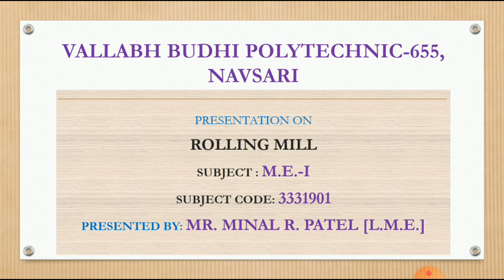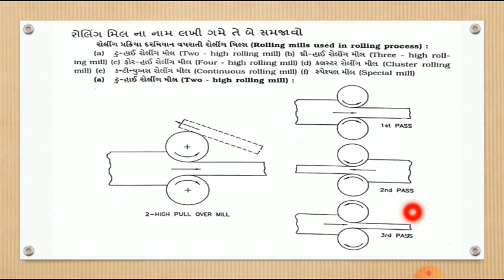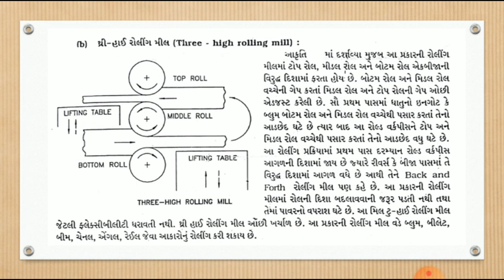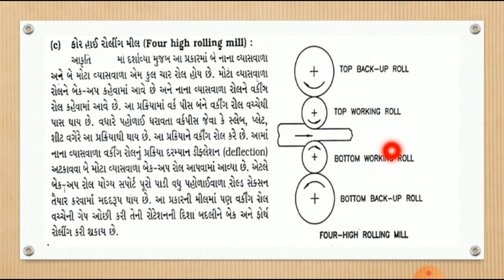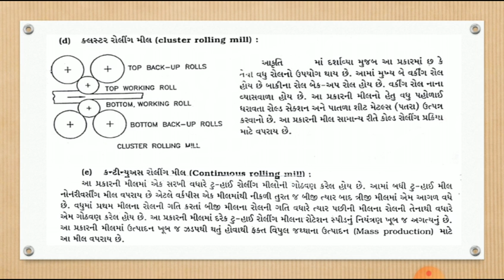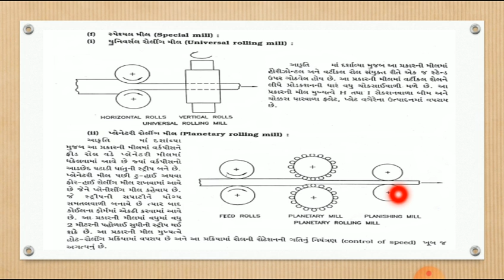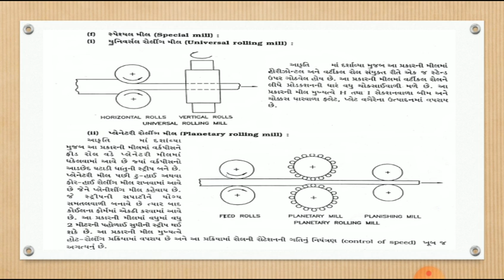3. Types of rolling mill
M.E.~1, MINAL PATEL